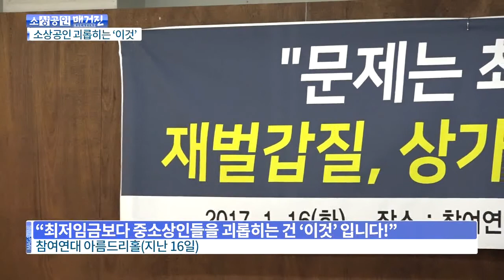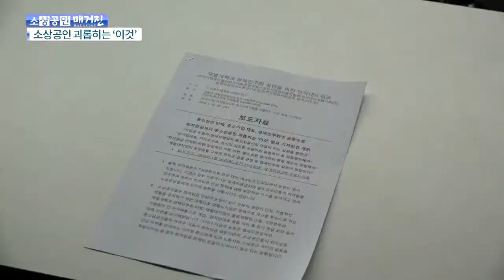[소상공인매거진] 중소상공인단체 기자회견 최저임금 인상지지, 추가 대책 촉구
아나운서/ 다음 소식입니다.
  최저임금 인상에 대한 논란이 커지는 요즘,
  영세자영업자와 중소상공인들이
  자신들을 정말 괴롭히는 것이 어떤 것인지 말하겠다며 나섰습니다.
  한마디로, 불리한 영업 기반이 더 큰 문제라는 것이었습니다.
  이들의 기자회견을 들어봤습니다.

        “문제는 최저임금이 아니라,
  재벌 갑질, 상가임대료, 카드수수료.“

  시민사회단체인 경제민주화네트워크를 중심으로
  중소상인 단체와 중소기업 대표들이
  지난 16일 기자회견을 가졌습니다.

  이들은 소상공인의 어려움이
  최저임금 인상보다는
  최저임금 지불 능력을 못 갖추게 하는
  구조적인 데, 더 큰 원인이 있다고 지적했습니다.

안진걸 경제민주화네트워크 공동운영위원장
편의점에서는 매출총이익이 천만 원이면 기본적으로 로열티 35%가 빠져나갑니다. 잘 교섭하고 연장하면 30% 정도로 해주는 데도 있습니다만.
천만 원 매출총이익 나와 봐야 편의점만 예를 들어도 절반이 로열티와 임대료로 나갑니다. 거기다 신용카드 가맹점 수수료? 서홍진 가맹거래사님도 좀 이따 설명해주시겠지만 50~100만 원 나갑니다. 웬만한 장사하시는 데서 조금 열심히 하시면요. 그러면 3~4백만 원밖에 안 남습니다. 그러면 24시간 하는 편의점만 봐도 어머니, 아버지, 알바 청년 한 명씩 또는 두 명 이렇게 나눠 가져갑니다. 3~4백만 원 남으면 (1인당) 150만 원도 못 가져가는 겁니다. 예를 들면 이런 데가 수두룩한 겁니다. 그러니까 여기서 (최저임금) 20만 원 인상이 부담이 되는 거죠. 예를 하나만 들겠습니다. 로열티만 25%로 10%가 줄어든다면 100만 원이 가맹점주들에게 더 들어오게 됩니다.
(최저임금) 오르는 거는 어쩔 수 없이 당연한데 그렇다면 지불 능력이 가능한 사회구조를 만들자 우리 사회가 이제는. 그게 경제민주화든 하도급의 정상화든 본사가 물품 폭리를 못 취하게 하든….

  참석자들은 이날
  최저임금 인상에 따른 소상공인들의 부담을 줄일 수 있도록
  제도적인 뒷받침이 필요하다고 말했습니다.

전승렬 맘편히장사하고픈상인모임 운영위원장
(상인들은) 최저임금이 어느 정도 부담이 되긴 하다. 하지만 임대료가 지금의 상황에서 동결이 된다거나 지금의 (임대료 인상률 상한이) 9%에서 더 낮게 운영된다면 최저임금 오른 폭을 (상인들은) 충분히 받아들일 수 있다고 생각을 하고 있고요.

  특히 자영업자 폐업과 인력 감축의 중요한 원인은
  일부 언론의 주장처럼 최저임금 인상이 아닌
  가맹본부, 카드사 등 재벌대기업과 건물주에게 유리한 법제도에 있다며
  국회 입법과 정책 입안을 강조했습니다.

이재광 전국가맹점주협의회연석회의 공동의장
제가 1년에 1,800만 원을 내고 있어요. 카드수수료로.
카드수수료가 2.5%라고 하는데 매일 2.5%이니까 똑같은 매출을 만약 200만 원 올린다면 200만 원에 대해서 매일 카드수수료 2.5%씩 내면 1년에 912.5%를 냅니다. 이런 도둑놈들이 어디 있습니까. 이런 것들을 개선해줘야 되는데….
제 (카드수수료) 1,800만 원인데 그 반만 낮춰도 900만 원.
그러면 아르바이트 인건비 일부를 해결할 수 있는 큰 부분입니다.
그런 것들에 대해 여론을 환기시켜주면 좋겠습니다.

  최저임금보다 중소상공인을 괴롭히는 것.
  참석자들은 그것이 ‘기울어진 경제구조’라며
  해결책은 경제민주화 실현이라고 주장했습니다.